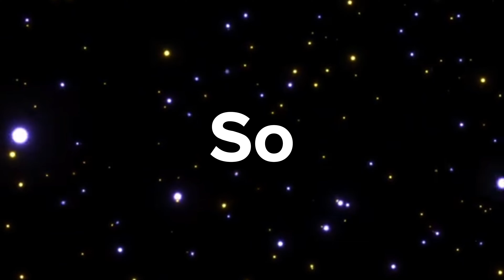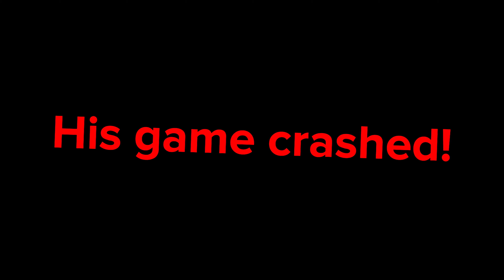Doing the Opposite of YOUR Gorilla Tag ideas!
In this video, me and my friend, @Scoutdog500, go into public lobbies and do the opposite of whatever people say!

Timestamps
0:00 Intro
1:12 challenge 1
3:20 challenge 2
5:27 challenge 3
6:37 challenge 4
7:11 challenge 5